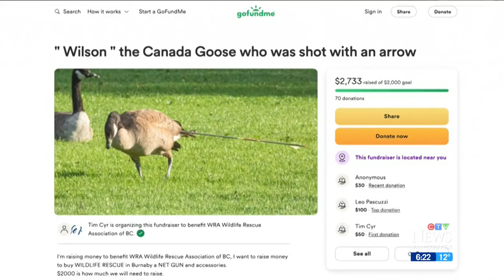Months-long chase for goose impaled by arrow in Squamish, B.C.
A community is rallying to try to capture and care for a goose that has had an an arrow stuck in its behind for months.